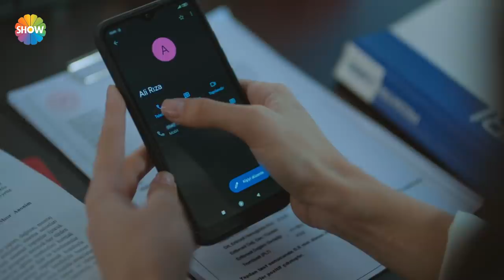"Sen Ali Rıza'ya iyi geldin..." | Arıza 14. Bölüm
Arıza 14. Bölüm Özeti:  Ali Rıza gözlerini açar ve türlü işkencelerin ardından kendisine gelmeye çalışır. Muzaffer ise halen bu işin arkasında kimin olduğuna ulaşamamıştır. Ali Rıza konsorsiyum toplantısında başına gelenleri anlatır ama kimin yaptığını bilmediğini söyler, Fuat ise bu işi kimin yaptığını açıklar. Halide, Ali Rıza’dan duyduklarıyla şoke olur; Ali Rıza Halide’ye, ‘Biz olamayız’ der. Ali Rıza, Numan’ın deposunu iç edince Numan, Burak’tan para ister. Melek ise artık kararını vermiştir, öğrendiği büyük sırrı Haşmet’le paylaşacaktır. Burak’ın gönderdiği paralar sahte çıkınca Numan, Burak’ın evine gelir ve ateş açar. Kurşunların hedefi ise Burak değil, Halide olur.